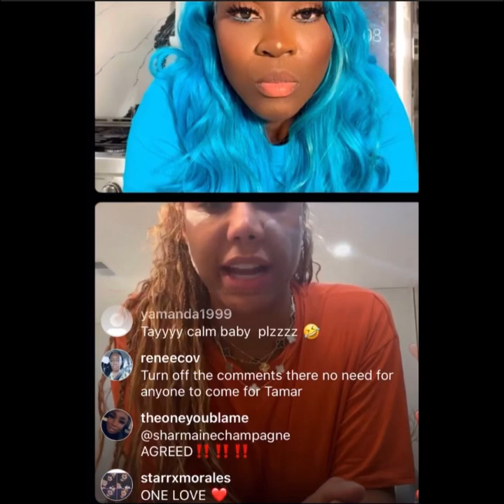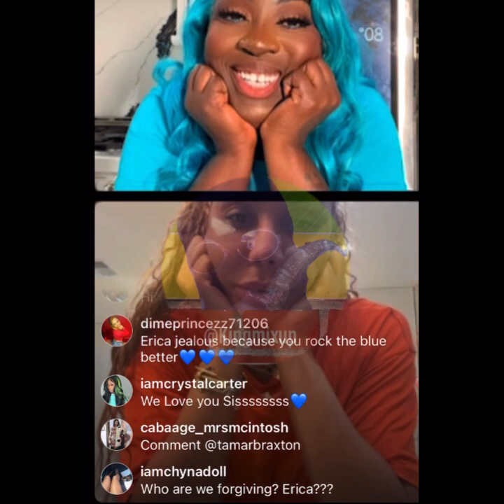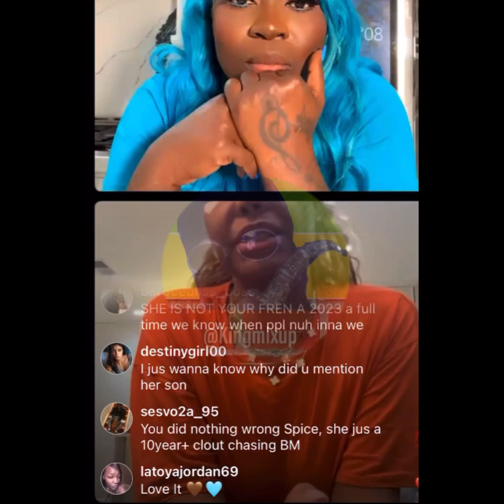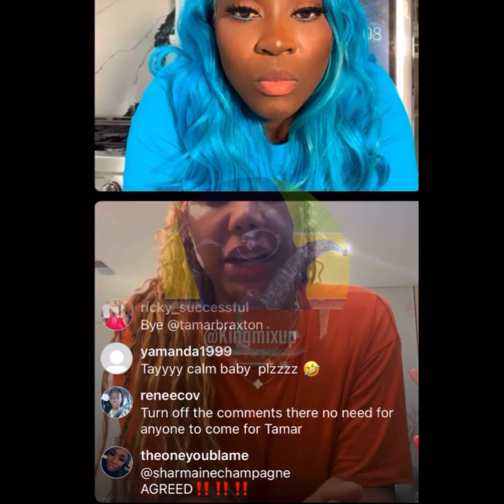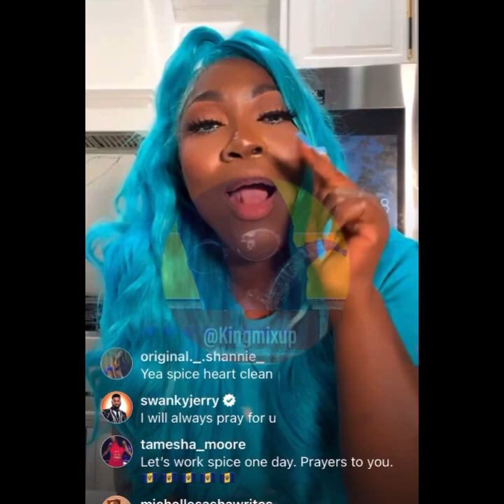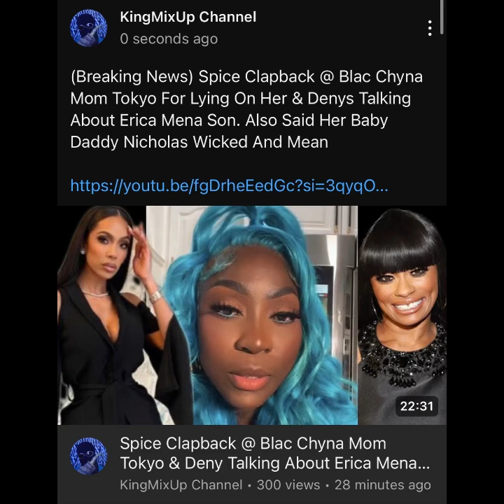Tamara Braxton Diss Spice & Apologied + Defend Erica Mena | Spice Fans Don’t Believe Tamara Braxton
(Breaking News) Tamara Braxton Diss Spice & Defend Erica Mena | Spice Besties Don’t Believe Tamara Braxton